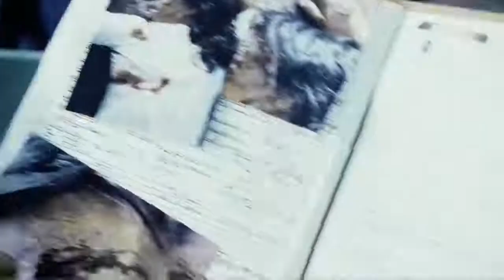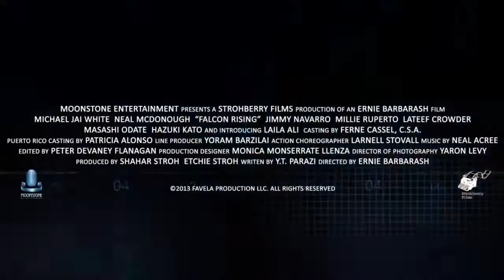Falcon Rising - action - 2014 - trailer - HD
Falcon Rising - action - 2014 - trailer - HD - Michael Jai White, Neal McDonough, Lateef Crowder, Millie Ruperto, Laila Ali, Hazuki Katō, Masashi Odate, Jimmy Navarro - 720p